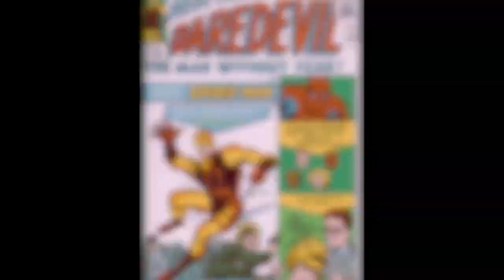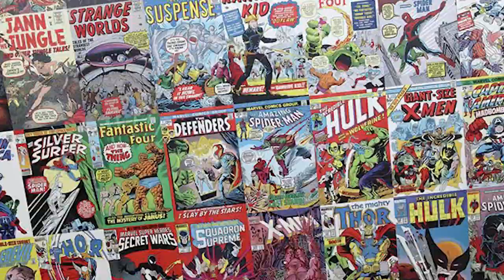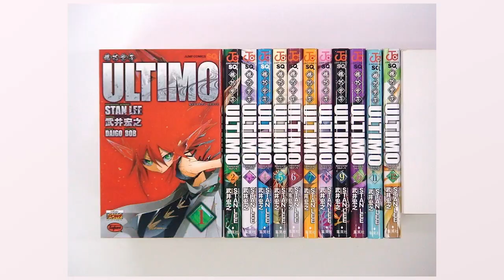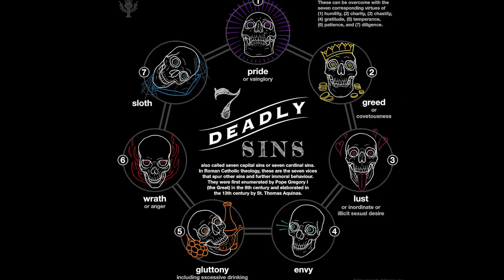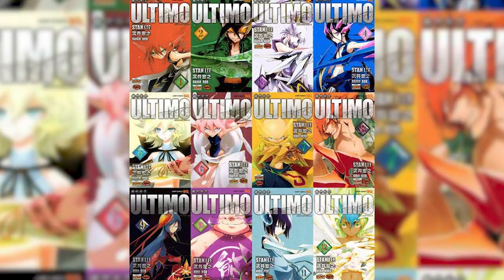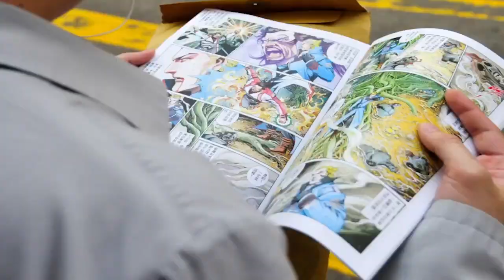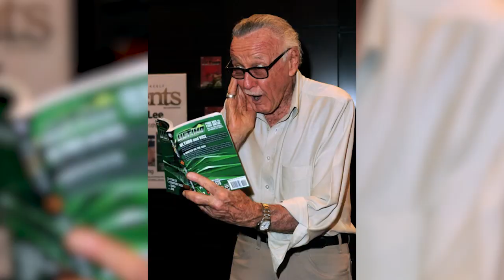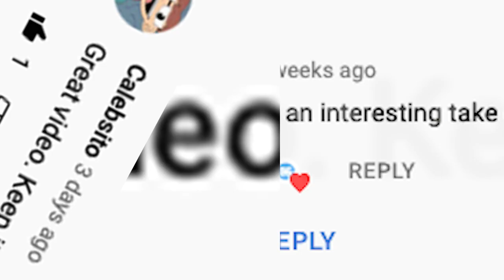That Time Stan Lee Wrote Manga...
*Special Note: (Source: Special thanks to ChaosQrow in the comments below) Shonen Jump magazine is still available in Japanese markets and was only discontinued in North American markets. Apologies on the mis-communication!

** Additional corrections: The term manga is pronounced in many different ways. As noted in the comments below, the most proper pronunciation is 'maang·guh' In addition to that Hiroyuki Takei's name was mis-pronounced. Apologies on the lack of clarity.

In 2008, the legendary face of Marvel Comics, the accomplished comic book writer Stan Lee joined forces with a Japanese manga artist to create a manga series called Mechanical Boy Ultimo. It was truly bizarre and perhaps deserving of its obscurity? Today we seek to uncover how truly strange this series was, why it was created, the story and philosophy behind it, and the legacy it has today. Is this manga series worth the time of day or does it deserve to be abandoned and forgotten? You decide, true believer!

Timecodes:
00:00 - Introduction
00:05- Stan Lee's Winning Formula
01:48- Chapter One: Introduction to Ultimo
03:38- Chapter Two: The Premise
06:31- Chapter Three: Wait, Stan Lee is the Villain???
08:43 Chapter Four: Just My Two Cents
10:15- Commentary & Conclusion
11:24- Outro/Special Thanks
11:48- Alex Bloopers

Some of the footage clips in this video essay are works that are not my own and are used to convey illustration and enhance commentary. All rights are reserved to their owners, respectively.

The Code of Best Practices in Fair Use for Media Literacy Education describes student use of "language, images, sound, music, and digital media to express and share meaning" in their own scholarly and creative works.  These include transformative uses such as comment and criticism, illustration, stimulating public discussion, and incidental use of copyrighted materials.

Credits:
Research and scriptwriter: Ben Nadeau
Voiceover: Alex Sikma
Editor: Caleb Nadeau

LoFiHip Hop -Coma-Media
60s Rock Organ Improvisation-JuliusH
Chinese Peaceful Heartwarming Harp Asian Emotional Traditional Music
-REDProductions
Funny Comedy-116322
Deep Ambient-Coma-Media
Kawaii Friends-ckotty3
Comedy-Lesfm

Stock footage compliments of Pexels.com

-All sound effects sourced from Pixabay.com
-All Gifs sourced from GIPHY and Tenor. Others sourced from Tumblr.